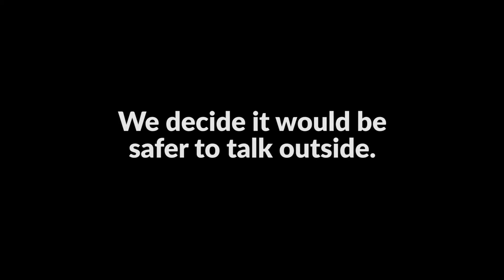How Puerto Rico’s Tire Problem Could Drive the Zika Outbreak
The government of Puerto Rico is deeply in debt. About five years ago, they stopped paying a company that was being paid to haul used tires off the island.  The tires—which collect water when it rains—are ideal breeding sites for the mosquitoes that spread viruses that harm people, including dengue, chikungunya, and now Zika.  A mass effort is underway to collect the tires and try to get them under a roof before the rainy season starts. Can they make it in time?